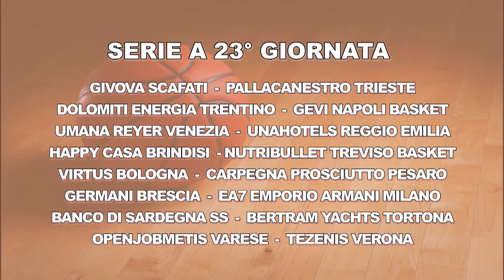Big Basket n.22 del 25_3_2023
Big Basket rubrica di pallacanestro prodotta ed in onda sul canale 13 di TVRS e condotta da Camilla Cataldo. Ospite Luigi Gresta ed in collegamento i due ass.coach della Givova Scafati